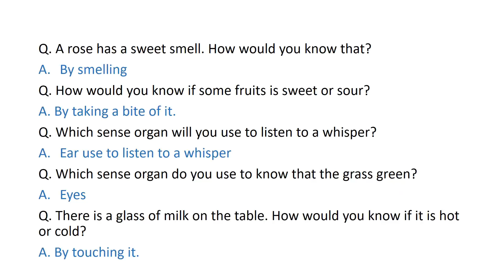Science class1 unit # 2 Question/Answers , Mcq's